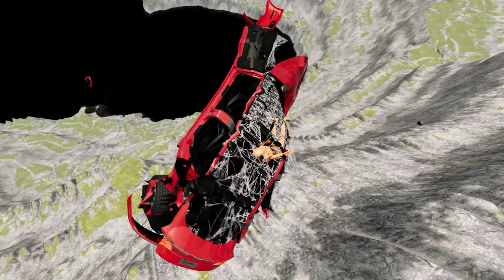Ultimate Showdown: Cars vs Leap of Death in BeamNG.drive #742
Hey everyone! Did you know that there's an epic showdown going on in the world of BeamNGdrive? It's the ultimate battle between Cars and the Leap of Death, and it's absolutely mind-blowing!💥🚗💥 Not only can you witness some insane stunts and crashes, but you can also see which one comes out on top - the speed and agility of cars, or the daring and precision of the Leap of Death.😱 Who do you think will be the ultimate champion?